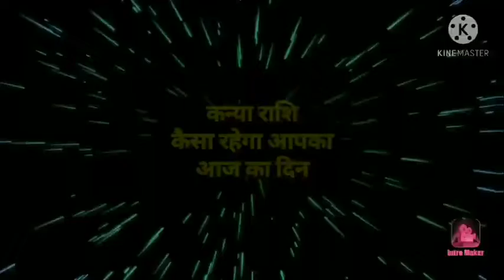28 March 2021